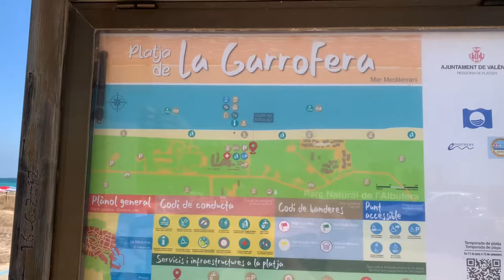Qué hacer en Valencia España . Resumen de mi viaje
Valencia • Resumen de mi viaje

GRACIAS por visitar mi canal. Espero sea de tu agrado. Si te gustan mis video, puedes dejarme un like, y comentar para así tomar tu opinión en cuenta.

Equipos que uso para grabar:
Cámara Iphone
Estabilizador para iphone
Aislamiento de Espuma

El Material Audiovisual usado en mis videos es de mi propia propiedad siendo de libre uso mientras se respete mi autoria intelectual. Si deseas usar mi material , ponte en contacto a por mi email. Si deseas usar mi material, deja en tu descripción que haz utilizado "extractos de material del canal RIMA HAPPY BLOGGER".